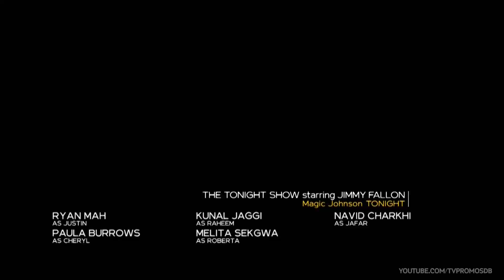Debris 1x10 Promo "I Am Icarus" (HD) Sci-Fi series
Debris 1x10 "I Am Icarus" Season 1 Episode 10 Promo - The mystery deepens as Bryan and Finola attempt to right what has gone wrong, and prevent the fabric of reality from unwinding.

Debris 1x10 Promo/Preview "I Am Icarus"
Debris Season 1 Episode 10 Promo
Debris 1x10 Promo "I Am Icarus" (HD)

» Watch Debris Mondays at 10:00pm/9c on NBC
» Starring: Jonathan Tucker, Riann Steele